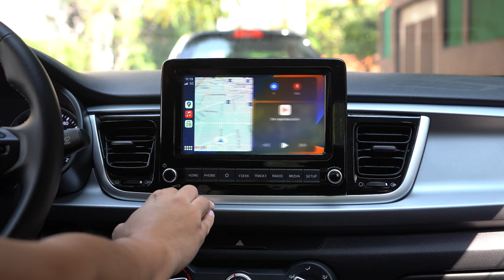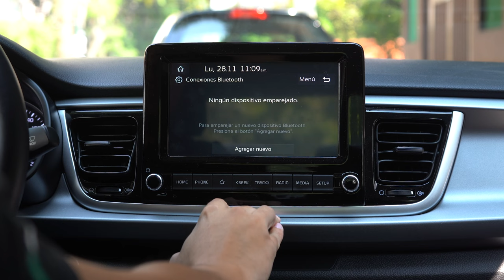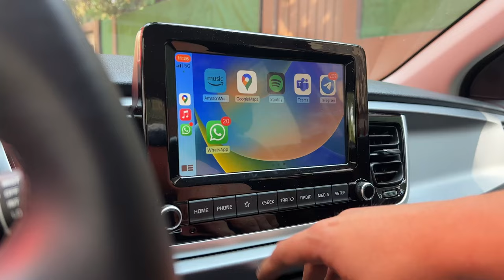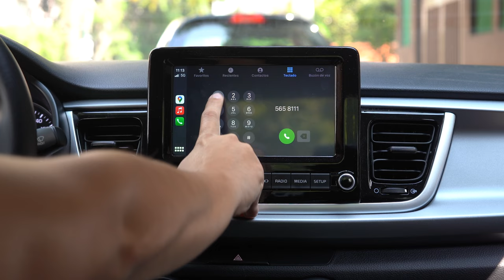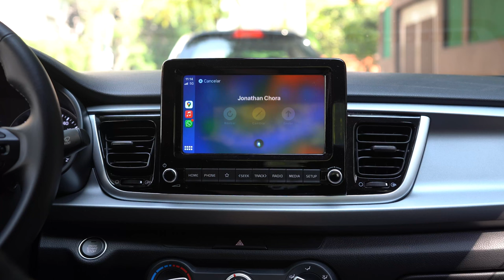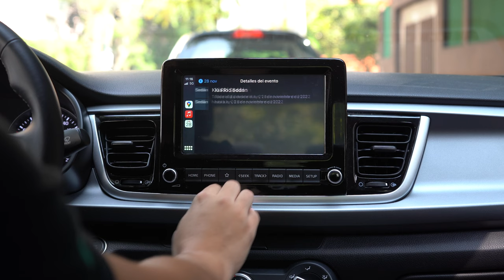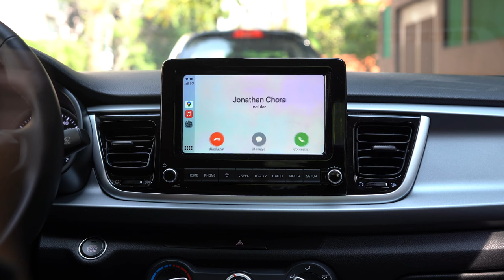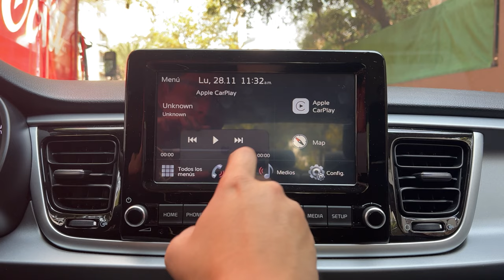Apple CARPLAY 2023 | Esto DEBES SABER | Rodrigo de Motoren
¿Sabes cómo usar al máximo el Apple CarPlay para que hagas todos tus viajes de forma más segura? Aquí te comparto algunas recomendaciones para que le saques el máximo provecho y lo uses siempre en tu vehículo. ¿Ya lo usabas? ¿Qué es lo que más te gusta de Apple CarPlay?